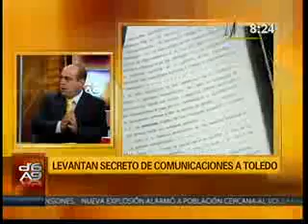Congresista Pedro Spadaro: No se ha saltado ningún proceso en el caso Toledo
El congresista de Fuerza Popular Pedro Spadaro al destacar que ayer la Comisión de Fiscalización aprobó levantar el secreto de las telecomunicaciones del expresidente Alejandro Toledo y de siete personas más allegadas a su entorno, manifestó que se está encaminando una investigación